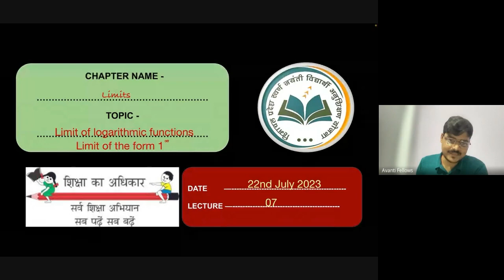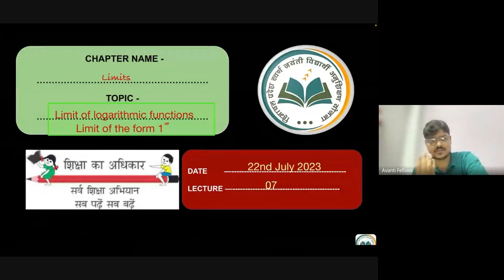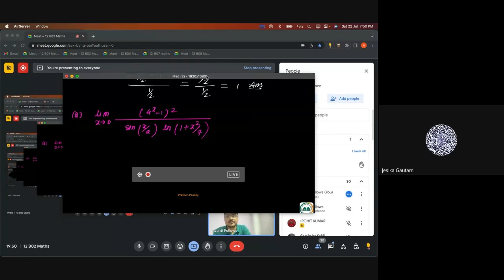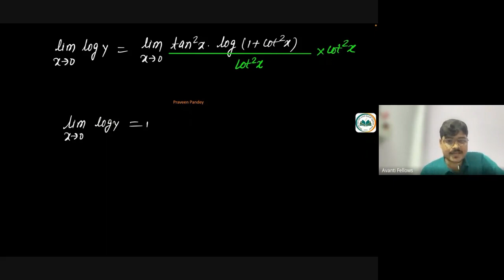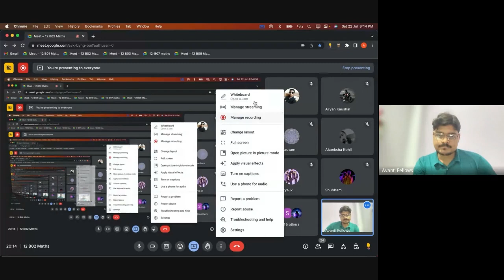Limits L7 Limit of Logarithmic Functions and 1 Power Infinity | 12th JEE Math | 22nd July 2023